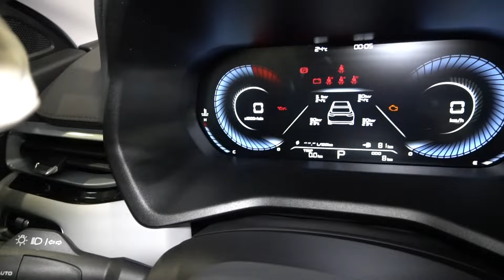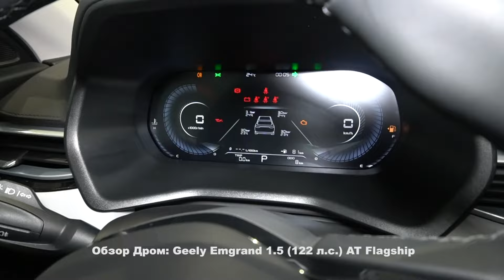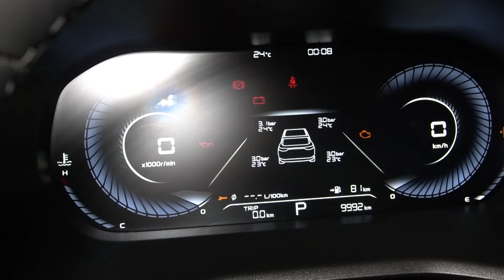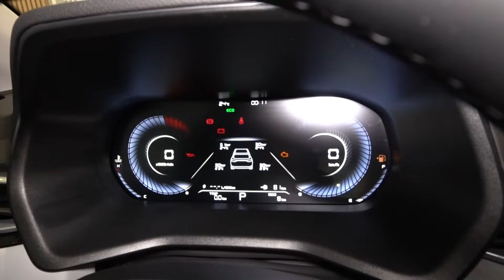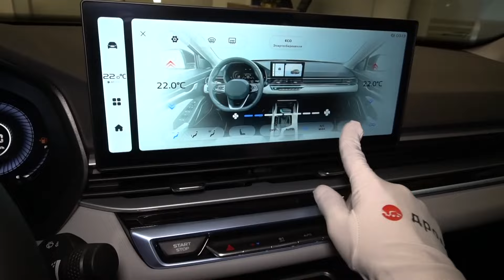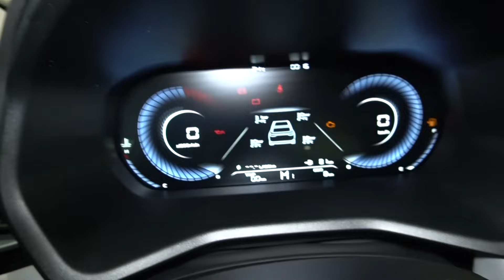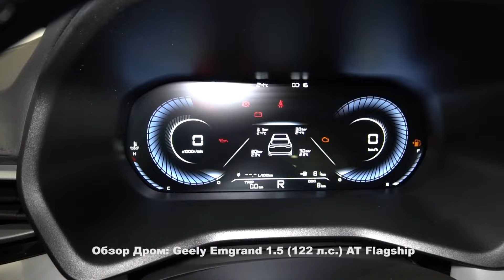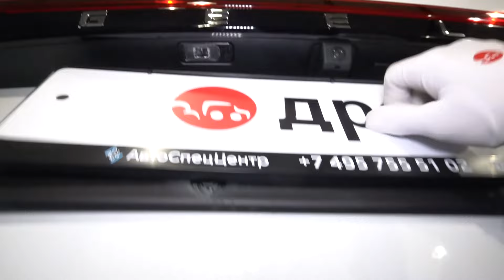Geely Emgrand 2024 1.5 (122 л.с.) AT Flagship - видеообзор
Видеообзор Дром: Geely Emgrand 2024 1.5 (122 л.с.) AT Flagship

Джили Эмгранд 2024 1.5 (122 л.с.) передний привод автоматическая коробка передач комплектация Флэгшип.

Благодарим за помощь в съемках дилерский центр Geely БорисХоф Сити. Автомобили в наличии